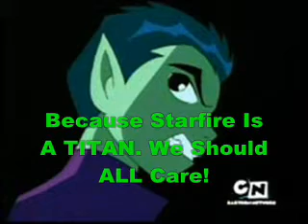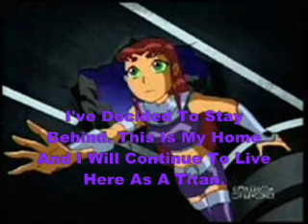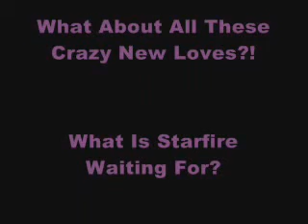A Titans Story 11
NOOOOOOOOO!!!